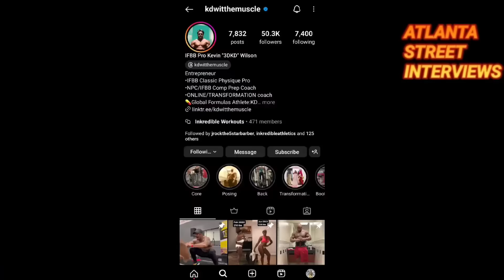36, CAUGHT IN A LIE? "those AIN'T MY kids, I don't know why she told you that!" now homeless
36 man details his journey through homelessness
$atlstreetinterviews